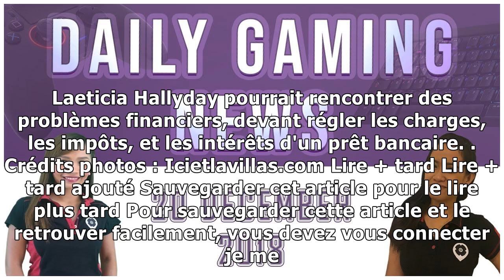news20/12/2018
Cette villa de Saint Barth, proposée en location jusqu'à près de 40 000 $ la semaine, est source de convoitise. Un enjeu stratégique pour Laeticia Hallyday après le gel des royalties.37 500 $, pour un...